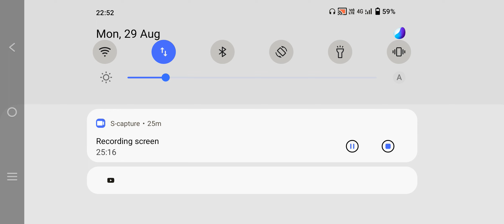genshin impact -Archon quest: farewell, archaic lord part 3